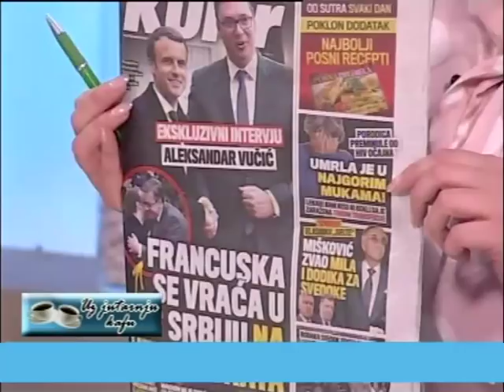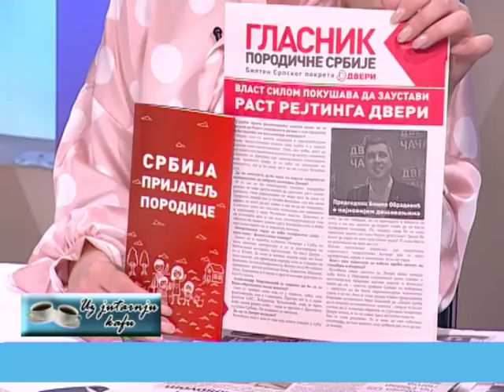EMISIJA UZ JUTARNJU KAFU 13.12.2017. BOŠKO OBRADOVIĆ